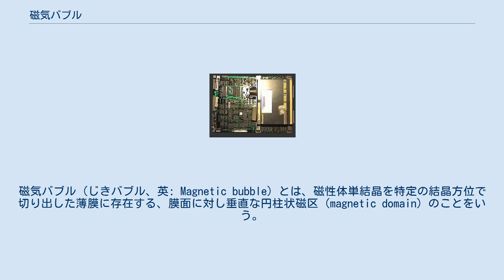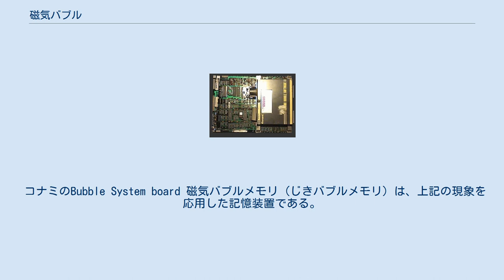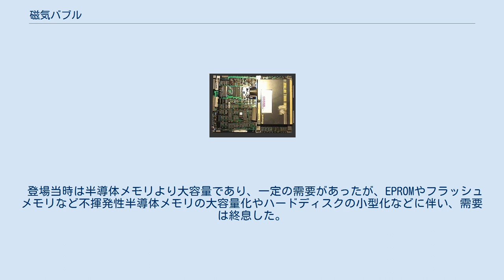磁気バブル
磁気バブル（じきバブル、英: Magnetic bubble）とは、磁性体単結晶を特定の結晶方位で切り出した薄膜に存在する、膜面に対し垂直な円柱状磁区 (magnetic domain) のことをいう。
1960年代にベル研究所のボーベック (Andrew Bobeck) 等が研究・開発を推進した。
 この薄膜の磁化は外部磁界をかけていないとき、上向き磁区と下向き磁区が迷路状に入り乱れたストリップ（ストライプ）磁区を構成している。
このストリップ磁区構造に対し垂直上向きの外部磁界を印加すると、上向き磁区の成長が促され帯の幅が広がり、逆に下向き磁区の帯の幅は狭くなっていく。
さらに、外部磁界を強めると下向きの帯は連続が断たれ、その長さもそれぞれ短くなり最後には円柱状の1つの磁区となる。
この後も外部磁界を強めるに従い、円柱磁区は次第に小さくなるが、ある印加磁界以上となると下向き円柱軸は突然消滅する（磁区の反転が起こる）。
この様子があたかも泡が突然つぶれたようなので、このような円柱磁区を磁気バブルと呼ぶ。
 コナミのBubble System board 磁気バブルメモリ（じきバブルメモリ）は、上記の現象を応用した記憶装置である。
読み書きが可能な不揮発性の補助記憶装置として使われる。
可動部分がなく、振動や塵埃などの影響を受けないのが利点であるが、外部の磁気の影響を受けやすくデータ損傷が起きやすい欠点もあった。
ロムカセット状のリムーバブルメディアとして使われる事が多かった。
例えば、1981年にシステムズフォーミュレート社が発売したBUBCOM80に補助記憶装置として標準装備され、また富士通のFM-8、FM-11で内蔵、外付けのオプションで利用できた（内蔵はFM-8のみ）。
また、コナミ（現・コナミアミューズメント）の業務用ゲーム機などにおいて基板上に直接実装される応用もあった（バブルシステム）。
 登場当時は半導体メモリより大容量であり、一定の需要があったが、EPROMやフラッシュメモリなど不揮発性半導体メモリの大容量化やハードディスクの小型化などに伴い、需要は終息した。